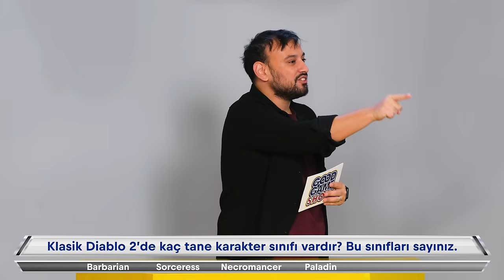VS. @konsolussu474 DEVLERİN SAVAŞI @EnisKirazogluvideolar SUNUMUYLA GOOD GAME SHOW'DA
Oyun dünyasının en "büyük" isimleri, nihayet Good Game Show'da :D Soruyu daha duymadan yanıtı yapıştıran bu iki ekiple yine kahkaha dolu bir bölümümüz var. Faruk Akıncı ve Sinan Akkol ikilisinin karşısına ancak Onur Kaya ve Murat sönmez durabilirmiş zaten.